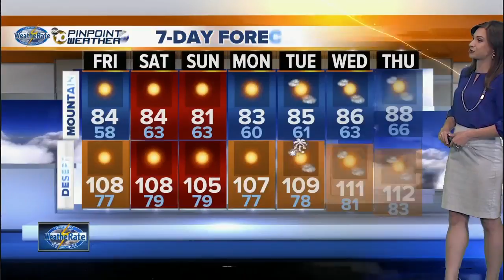10News Pinpoint Weather with Meteorologist Megan Parry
Friday 430am forecast for June 30, 2017 Weatherate Certified San Diegos Most Accurate Forecast